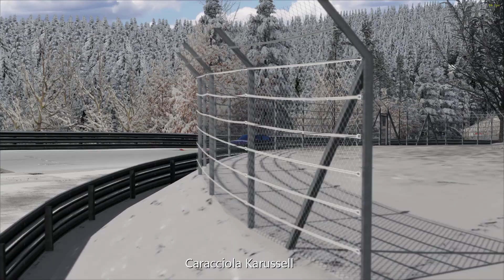Assetto Corsa BMW G80 M3 Comp at an Icy Nordschleife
1 lap tv cam